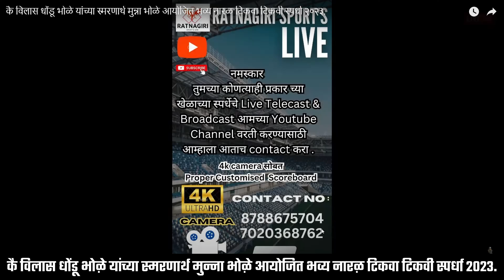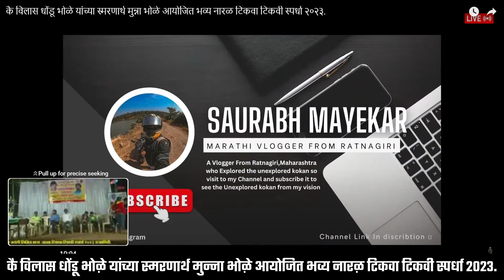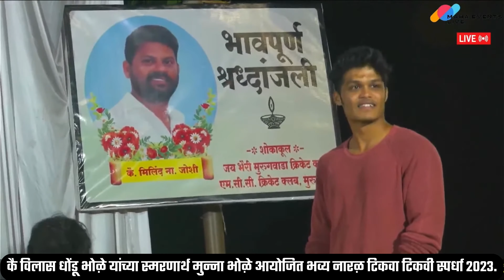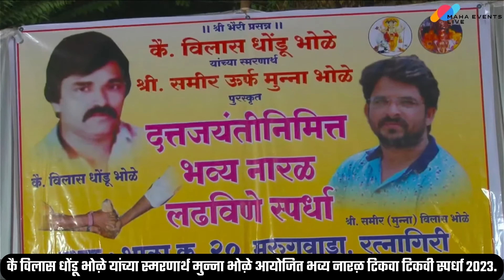कै विलास धोंडू भोळे यांच्या स्मरणार्थ मुन्ना भोळे आयोजित भव्य नारळ टिकवा टिकवी स्पर्धा २०२३.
Hello Everyone This also the festival of our which conduct a tournament of coconut cutting sports with each other so this is the live streaming of it enjoy this also subscribe to my channel and spread this live stream link by sharing it also do like and do comment thank you

click over above video links and enjoy .

Thank you  Youtube Music Library for this awasome audios ...also all guys do checkout  the Youtube Music Library for the awasome music for your social media videos .
Camera gear :  1.  cannon eos 760 d
1. Gopro hero 9 black with maouno mic

Or
Dm me of INstagram : saurabh_mayekar7